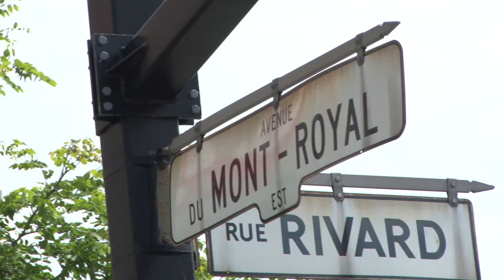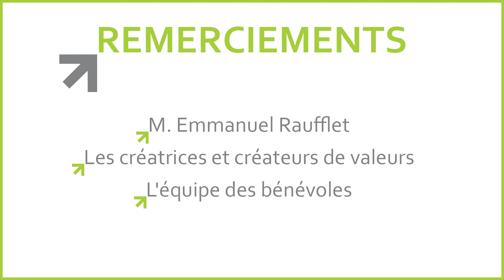Créateurs de valeurs 2013 - Karine Bernard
Créateurs de valeurs, un projet mis sur pied par des étudiants de HEC Montréal, consiste en la réalisation de neuf interviews vidéo avec autant de personnalités marquantes du Québec ayant à leur actif des réalisations exemplaires en développement durable.

Rencontrez Karine Bernard, directrice Communications et vie associative à la Caisse populaire Desjardins du Mont-Royal, qui présente le jardin urbain créé directement sur le toit de l'institution financière.